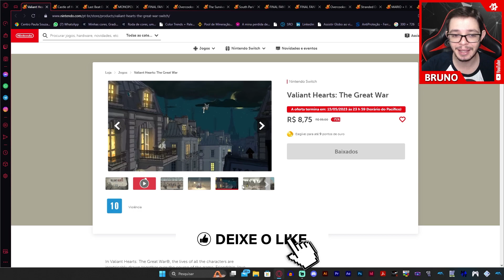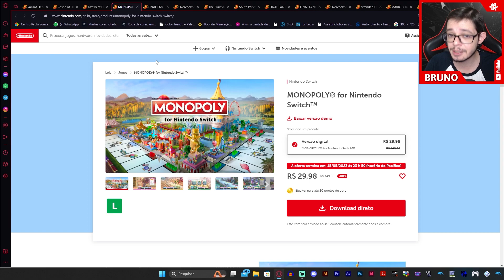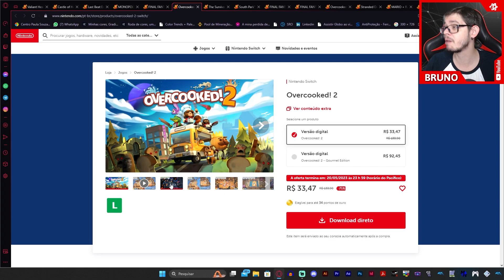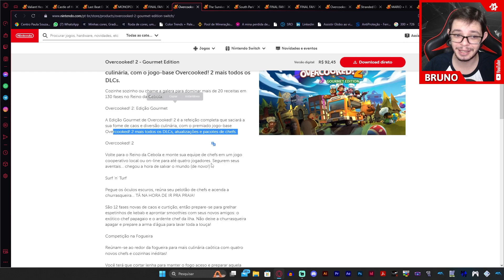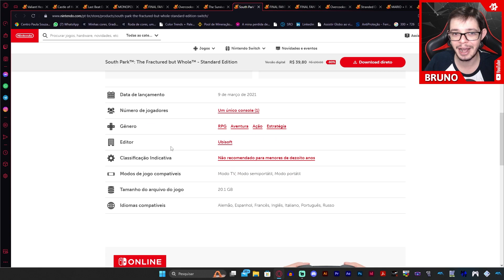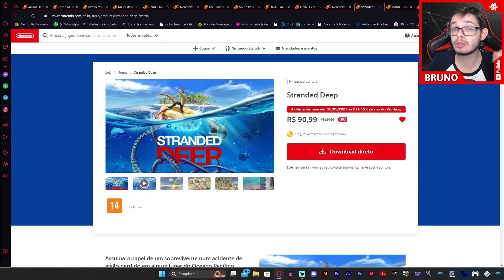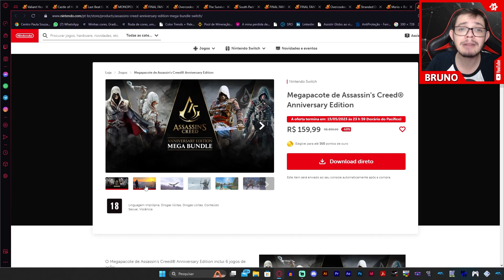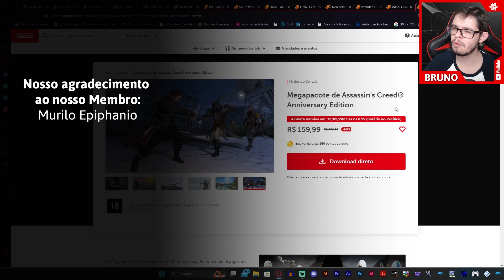Nintendo Switch Promoções 09/05/2023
Iae pessoal eu sou Bruno Paschoal e no vídeo de hoje vamos ver a Promoção de jogos na Nintendo Eshop Brasil!

☛ ID PSN:
✧ RallY-Dai-Mao

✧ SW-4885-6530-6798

✧Bruno Paschoal
✧CAIXA POSTAL: 1011
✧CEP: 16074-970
✧Araçatuba - SP

Introdução e Recados: 00:00
A partir de R$8,75 à R$43,75: 00:28
A partir de R$85,96 à R$90,99: 12:25
A partir de R$149,99 à R$1159,99: 15:18
Encerramento: 17:45
Membros: 18:19